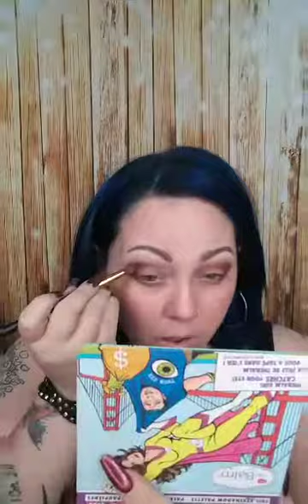Foiled Eye and Dark Lip